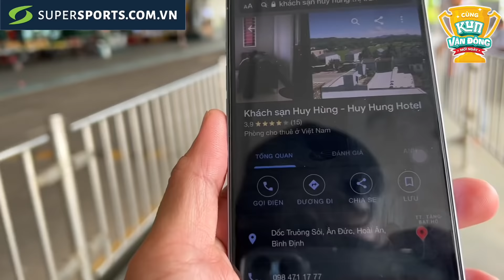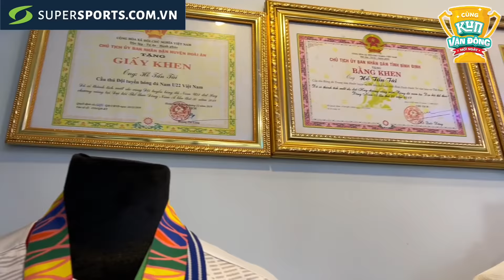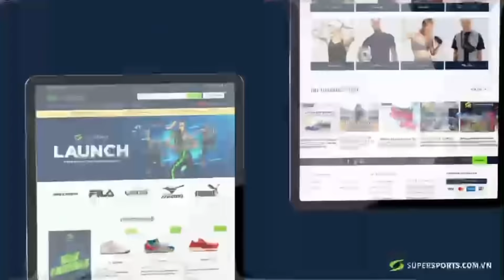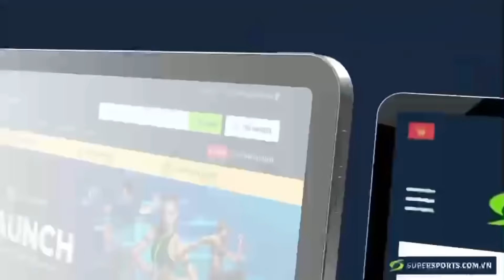Về nhà Hồ Tấn Tài ăn cưới, hàng trăm người dân đến xem Quang Hải, Đoàn Văn Hậu, Quế Ngọc Hải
LỄ HỘI VUA HÙNG, NHẬN NGÀN QUÀ HOT
Kỳ nghỉ lễ dài ngày cùng những chuyến du lịch hè sắp tới sẽ trở nên ý nghĩa và trọn vẹn hơn khi có Supersports là người bạn đồng hành lý tưởng.
F5 vali của chúng mình bằng những ưu đãi chất đến không tưởng từ ngày 7/4-11/4 khi mua hàng tại chuỗi hệ thống SUPERSPORTS nào mọi người ơi:
🎉  Giảm giá đến 50% cho items cực hot đến từ các brand đình đám: FILA, NEW BALANCE, ADIDAS, NIKE, CROCS, UNDER ARMOUR,...
🎉 Chương trình “Vòng xoay may mắn” 100% trúng thưởng các quà tặng thể thao hấp dẫn từ thương hiệu ADIDAS, PUMA, NIKE, UNDER ARMOUR,... (*)
🎉  Ưu đãi áp dụng bao gồm quần áo, giày thể thao, phụ kiện thể thao,...
Còn chờ gì mà không đến khuấy đảo không gian mua sắm xịn xò của Supersports đi mọi người ơi!
(*): chương trình áp dụng cho đơn hàng từ 3 triệu